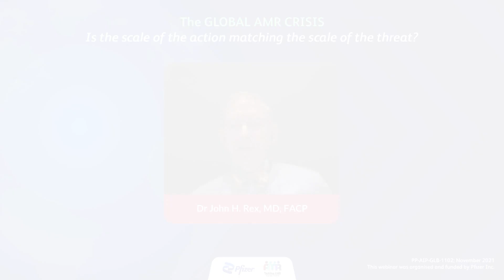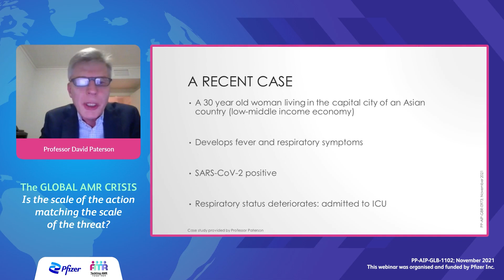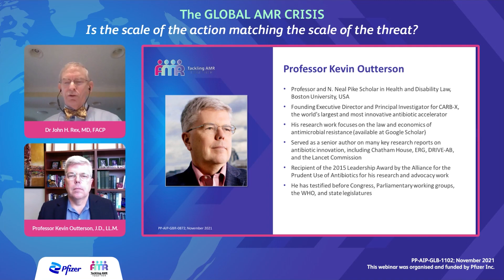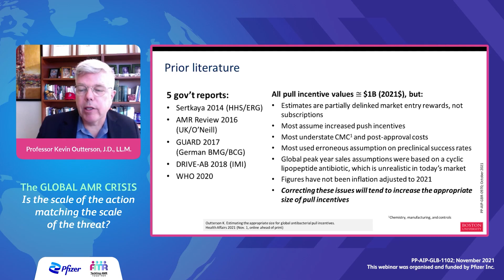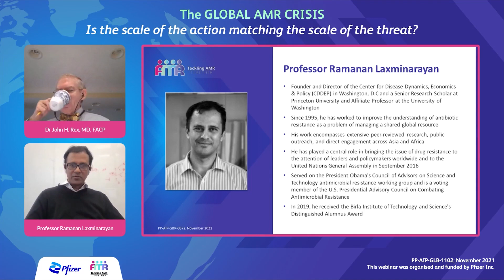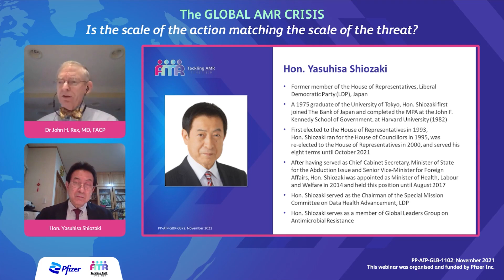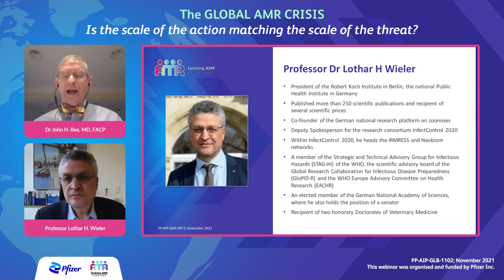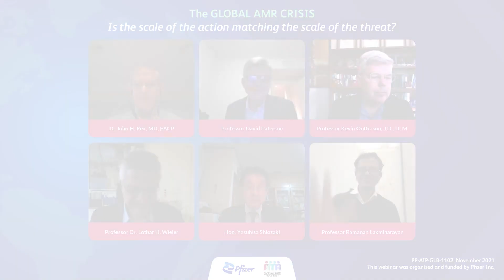Global Resistance Antimicrobial Crisis: Is the scale of the action matching the scale of the threat?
Watch as Dr John H. Rex and a panel of experts discuss the collective action needed to help secure effective antibiotics for the future, consider how we can reinvigorate antibiotic innovation and explore the latest evidence on sustainable solutions for antibiotic R&D.

Footage captured at a Pfizer-organized meeting - The Global Resistance Antimicrobial Crisis: Is the scale of the action matching the scale of the threat? - held on Tuesday 2nd November 2021.